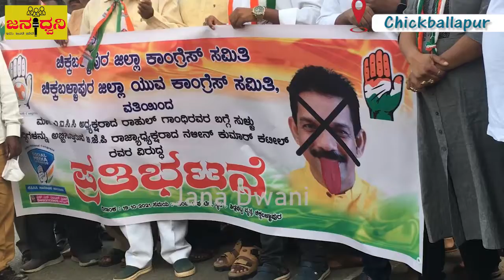"Rahul Gandhi" ವಿರುದ್ದ "ನಳಿನ್ ಕುಮಾರ್ ಕಟೀಲ್" ನೀಡಿರುವ ಹೇಳಿಕೆ ಖಂಡಿಸಿ “ಯುವ ಕಾಂಗ್ರೆಸ್” ಪ್ರತಿಭಟನೆ@CBPUR